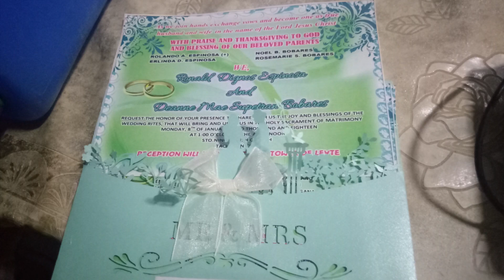Ronald and Deanne Mae Church Wedding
Sto. Nino Church Wedding and Reception at Ritz Tower de Leyte